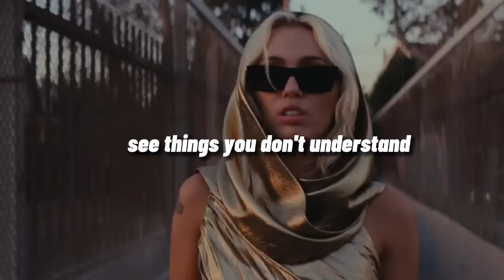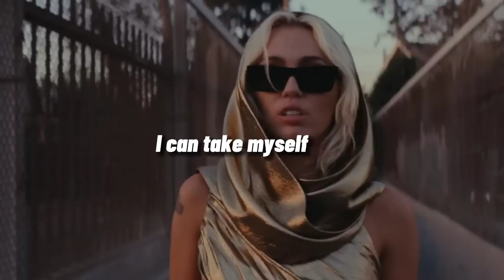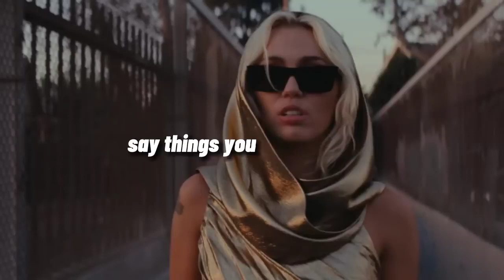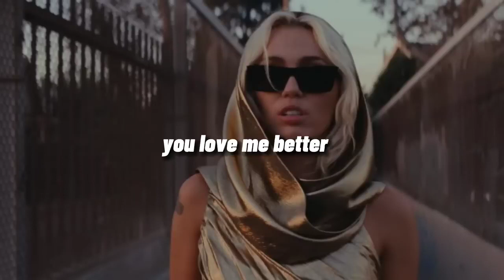miley cyrus - flowers [lyrics]